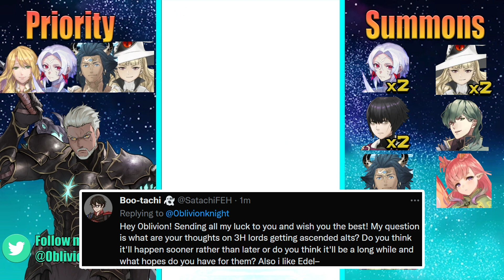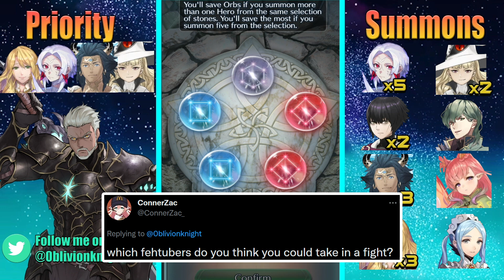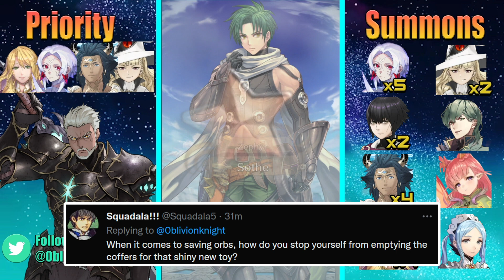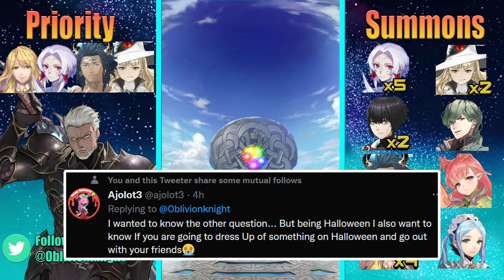MOST INSANE SUMMONING SESSION EVER! | Mythic Arval Summons [Fire Emblem Heroes]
I go all in with 600 orbs. Can I walk away with Arval and the 2 Eitri I need to finish my +10? You don't want to miss out on possibly the most INSANE summoning session ever ~
Forest of Jnana and Vidya: Disc 1| Genshin Impact
00:00 Intro
03:11 Haar & Fallen Delthea on Grail tier list
05:11 Year 1 Favorites that have fallen off
08:00 Seasonal Hero I want in the future
09:11 Future of Genshin content on channel
13:32 Favorite Geneaology character
15:48 Complexity Creep in FEH
19:00 Most difficult 3-4* to plus ten
20:26 Origin of OC + Banner art
22:08 Favorite Mode/Refine
26:28 Thoughts on Lazy alts
29:03 Ascended 3 Houses lords
30:40 Longevity of FEH
32:22 Feh Crossover
34:58 Favorite Haloween Candy
36:48 Value of New Hero banners with Rearmed Heroes/Ascended
40:05 Most hated +10s
41:40 FEH tuber fight club
42:55 Goals with FEH
45:17 My role in a Sitcom
46:10 Why I'm a failure at saving orbs
47:00 Favorite Laguz Royal in PoR
48:32 Obscure character I want in FEH
49:47 My plans for Halloween
50:45 Underrated Heroes